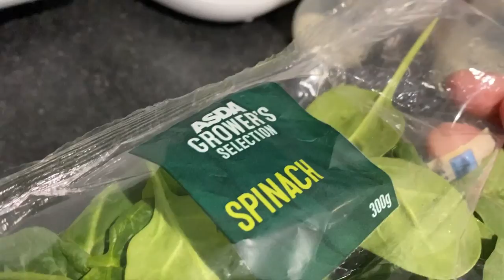Our IFTAR Routine || 2nd Ashra of Ramzan || NEW Decor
Song
Joyful Ramadan by ramol
Produced by RamolPro
Video link: